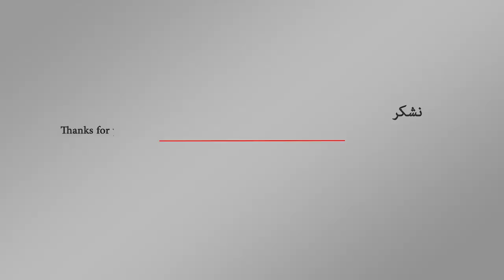تعرف على منظومة الدفاع إس 400 والدول التي تمتلكها | اورتز نيوز